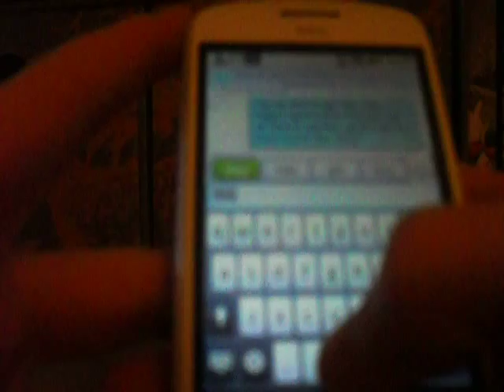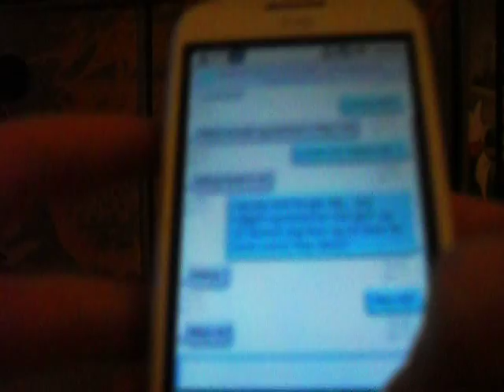Hi MSN For Android device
This is a VERY good app for android .. I use it all the time :) ..  I'm sorry for the bad focusing on the camera but whatever .. It's just a quik video to show you guys how the app works.. i'll give it 9.5/10 because of no smileys  .. But you should get this app if you have an android device :)